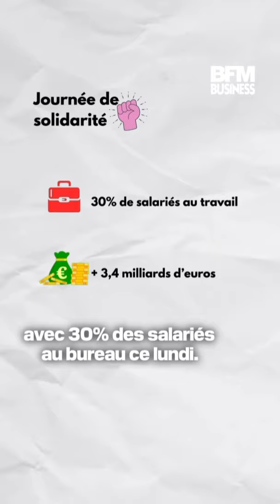Lundi de Pentecôte: combien rapporte la journée de solidarité ?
Environ 30% des salariés travaillent en ce lundi de Pentecôte, jour traditionnellement choisi par les entreprises pour accomplir la journée de solidarité pour l'autonomie des personnes âgées et handicapées.

Emmanuelle Depiot